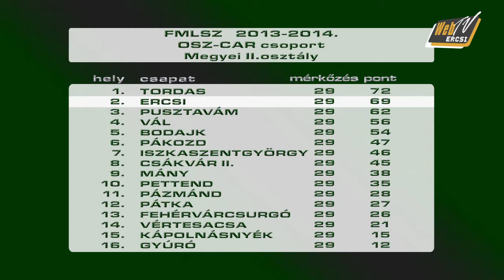webtve 20140517 MS Kinizsi Pazmand